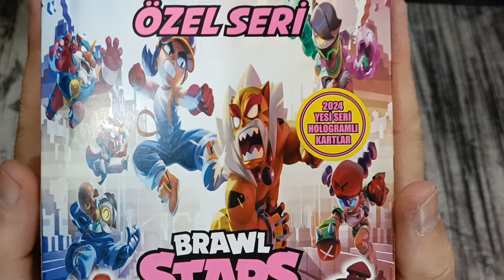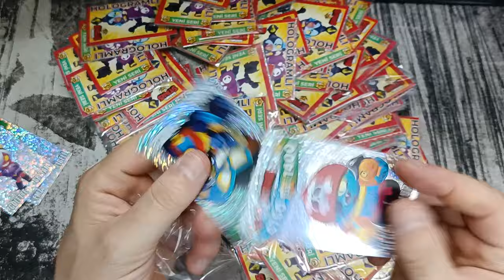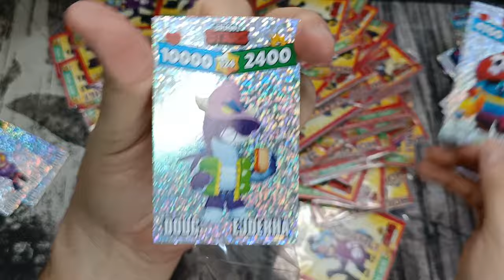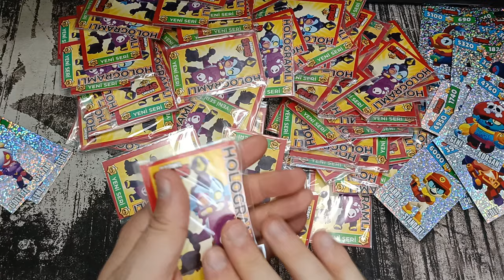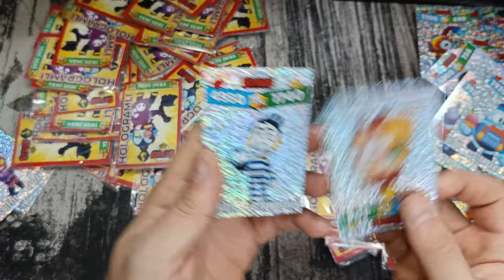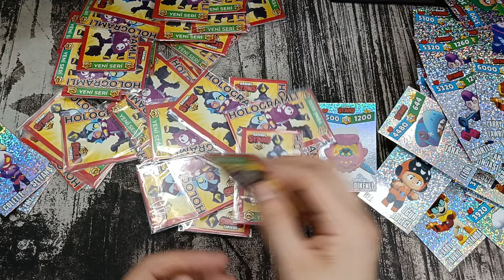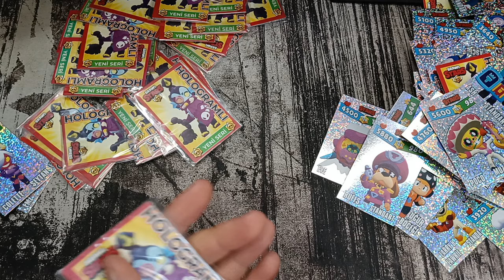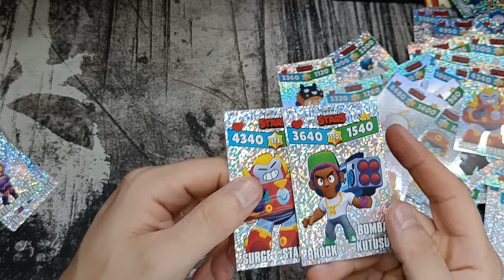GERÇEK HOLOGRAMLI BRAWL STARS ÖZEL SERİ YENİ KARAKTERLER ÇIKAN KARTLAR / PATİYOLOJİ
brawl stars
amongus
roblox
canlı yayın